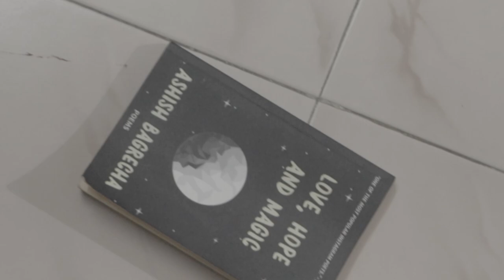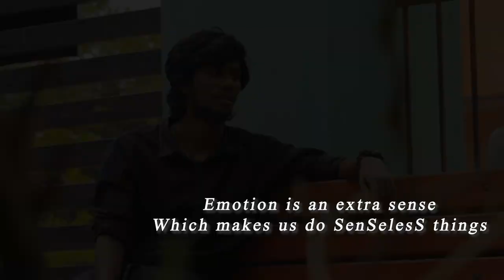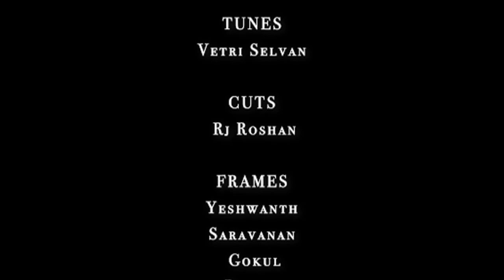Senseless- Tamil Short Film | Sasikumar senguttuvan | Sanjay Kannan | Shreejhaa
Kalaiselvan and Vaseegaran Productions

Special Thanks to G.V.Prakash Kumar

Director : Sasikumar Senguttuvan
Producer : Kalaiselvi. S
Cast : Sanjay Kannan | Shreejha | Iyappan | Stella | Keerthana
Editing : RJ Roshan
Design : Rajesh,Saravanan
DOP : Yeshwanth | Saravanan | Gokul | Rajesh
Thank you friends and family for your support